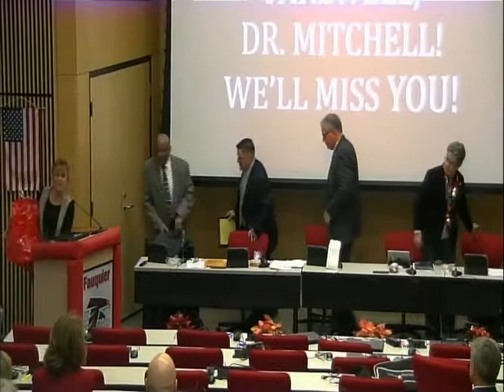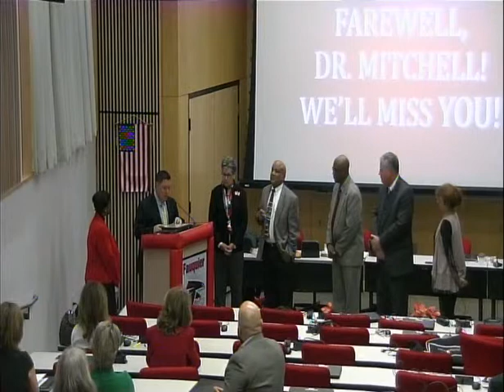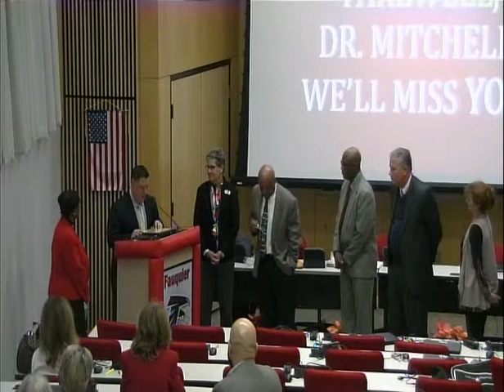December 2016 School Board Meeting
Agenda can be found at